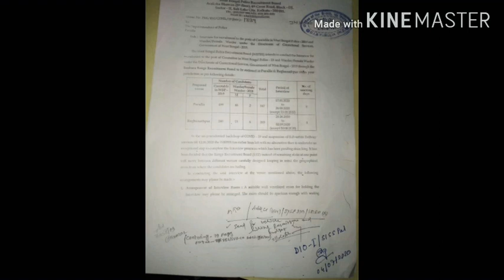Wbp constable and jail police constable interview date,preparation for home district interview 2019/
About purulia district